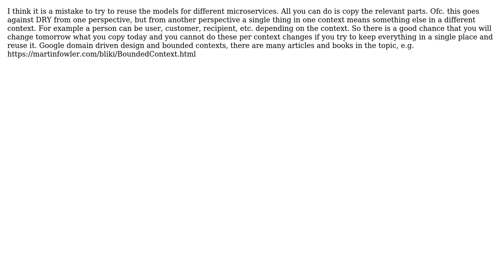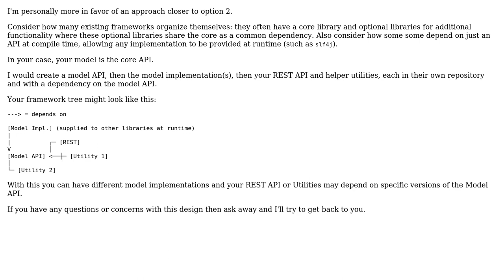Microservices: how far should coupling / decoupling of application parts relying on the same...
Software Engineering: Microservices: how far should coupling / decoupling of application parts relying on the same data backends go?

With thanks & praise to God, and with thanks to the many people who have made this project possible! | Content (except music & images) licensed under CC BY-SA | Music | Images & others | With thanks to user xtratic user netmikey user inf3rno and the Stack Exchange Network Trademarks are property of their respective owners. You are responsible for your own actions.